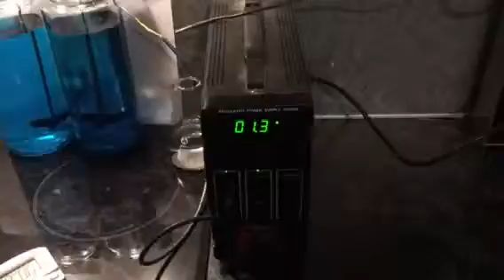Røreverk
Enkelt parallelt røreverk